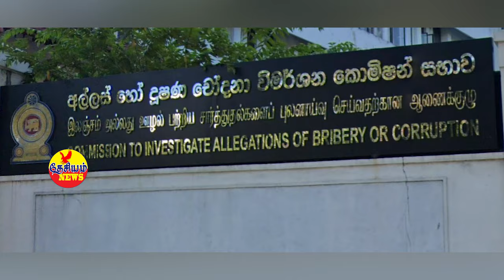சீனாவுடன் அனுர தரப்பு டீல்! தமிழர்களை சந்திக்காமல் திரும்பிய ஜெய்சங்கர்! | Sri Lankan Politcs Tamil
Harsha de Silva informed that the government, which had expressed opposition to the International Monetary Fund, has now agreed not to change the debt restructuring plan.

Indian External Affairs Minister Subramaniam Jaishankar returned home without meeting the Tamil and Muslim sides.

Assets of many politicians, officials may be frozen soon - trials against seven begin

President Anurakumar Dissanayake comments on his visit to Delhi before the Parliamentary elections.